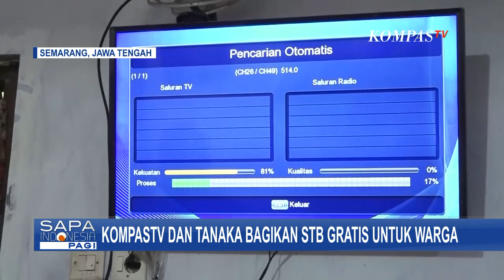Diskominfo Jateng Apresiasi KompasTV dan Tanaka yang Bagikan STB Gratis untuk Warga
SEMARANG, KOMPAS.TV - Untuk mendukung program pemerintah Analog Switch Off atau ASO, KompasTV bersama Tanaka terus membagikan "Set Top Box" atau STB secara gratis untuk masyarakat.

Kali ini di Kota Semarang Jawa Tengah.

Pembagian STB dalam tajuk "KompasTV Sapa Warga" ini akan membuat televisi warga bisa menerima siaran digital dengan tampilan visual yang lebih jernih.

Produk STB dari Tanaka ini dibagikan secara langsung oleh tim KompasTV Jawa Tengah dengan menyasar warga Kota Semarang yang masih menonton televisi menggunakan sistem analog.

Adanya bantuan STB dari KompasTV dan Tanaka disambut baik warga Kota Semarang.

Menurut mereka dengan beralihnya ke siaran digital menjadikan tayangan di televisi jauh lebih jernih dan jumlah siaran jadi lebih banyak.

Tim KompasTV Jateng juga membantu pemasangan "set top box" dan menjelaskan penggunaan siaran digital.

Selain membagikan pada kalangan rumah tangga, "set top box" dibagikan ke pemilik warung makan yang masih menggunakan siaran analog.

Sementara itu, pembagian "set top box" dari KompasTV dan Tanaka juga mendapatkan apresiasi dari Kepala Diskominfo Jateng karena telah membantu program prioritas pemerintah.

Diskominfo Jateng terus melakukan sosialisasi untuk migrasi tv analog ke digital, dimana pada 22 November 2022 mendatang program "analog switch off" resmi diterapkan.